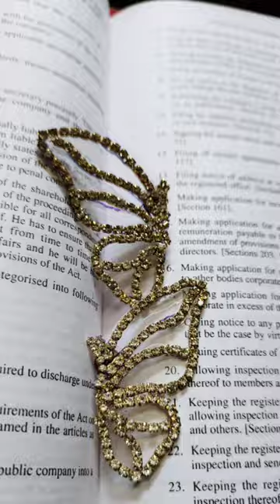Butterfly Earing🦋// How to make earing